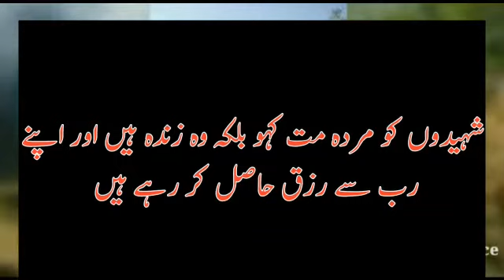Ceasefire Violations Tatapani Sector | Shopian Encounter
Shopian Fake Encounter & Cease fire violations tatapani Sector,